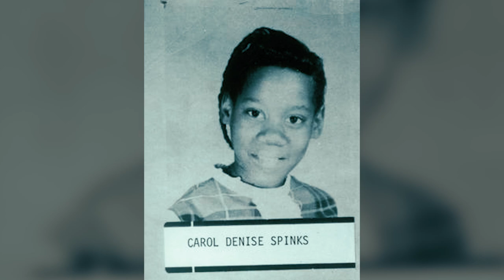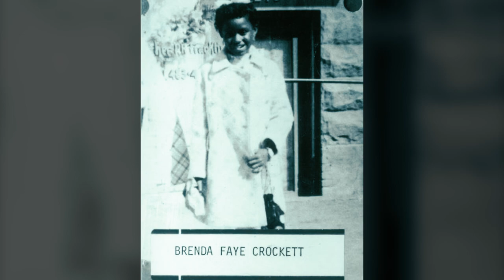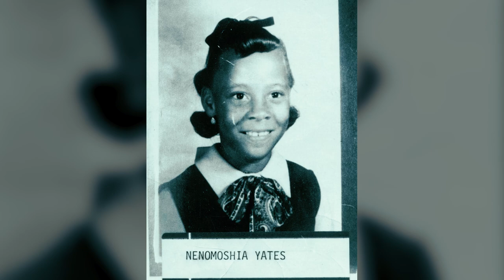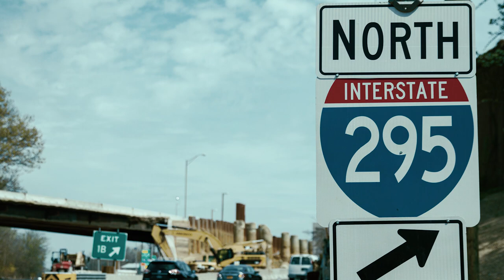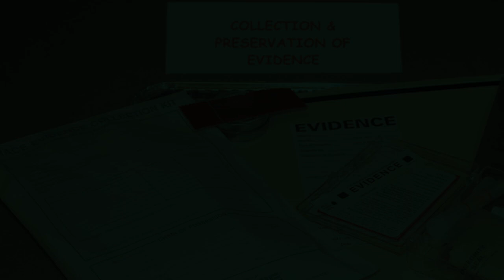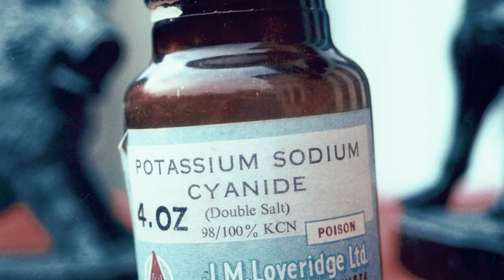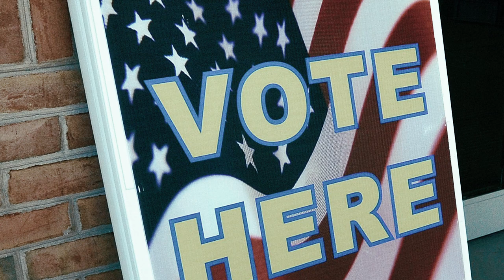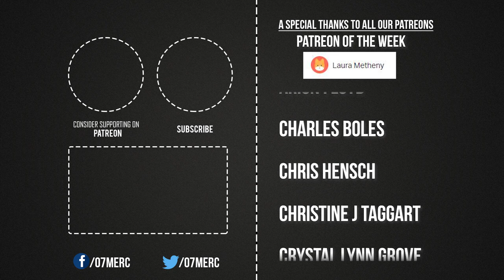The Freeway Phantom Murders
Between April 1971 and September 1972, six young African-American girls were abducted and murdered in the Washington, D.C. area by a killer known only as The Freeway Phantom. The women were all between the ages of 10 and 18 years old and all of the murders remain unsolved.